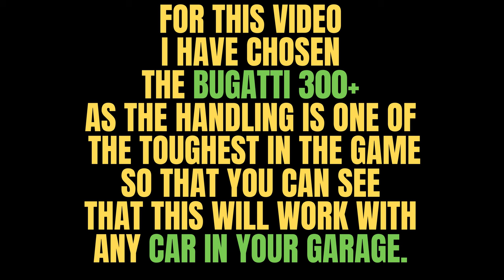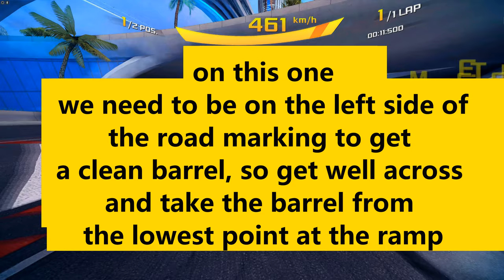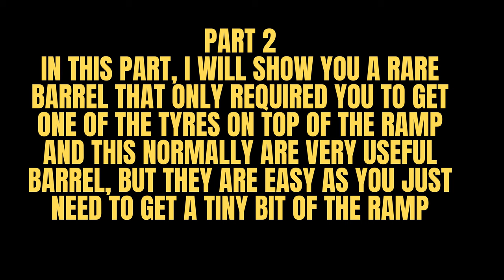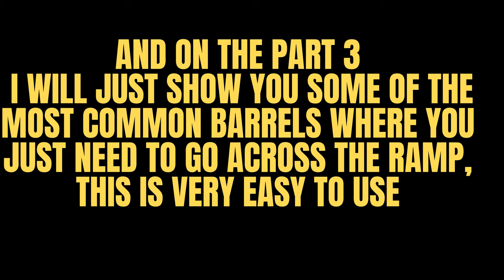Asphalt 8 / How To Do Forced Barrel Roll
Unlock the secrets of performing a flawless Force Barrel Roll in Asphalt 8 with our comprehensive tutorial. This video will guide you through each step, ensuring you can execute this high-scoring stunt with ease. Perfect for both beginners and seasoned racers looking to up their game!

What You’ll Learn:

The mechanics behind the Force Barrel Roll
Timing your nitro boosts for maximum effect
Choosing the best ramps and angles for barrel rolls